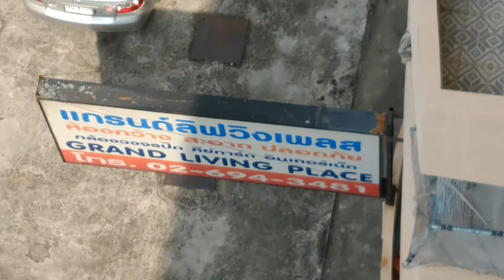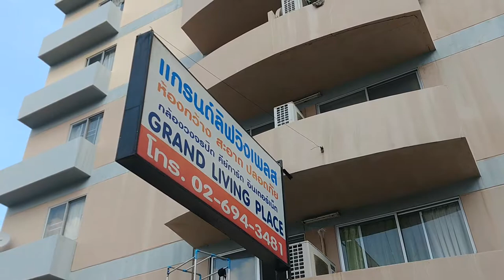Grand Living Palace Bangkok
Hotel w Bangkoku. Grand Living Palace.

Best Music !!!

igtv - preto_on_tour